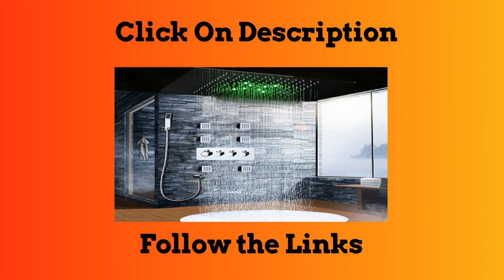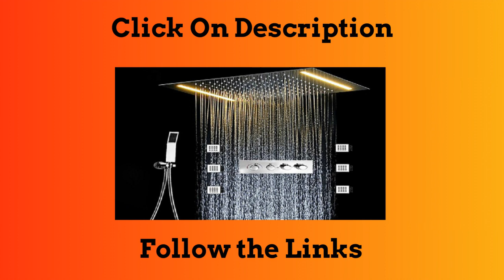Top 5 Best Bathroom Mixer Set Shower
1.Thermostatic bathroom shower faucet wall bath shower faucets set Waterfall

2. Bathroom Shower Set Accessories Faucet Panel Tap Thermostatic Mixer LED

3.Thermostatic 3 Functions Shower Set LED Concealed Ceiling Large Rain Showerhead

4.Bathroom Accessories Modern Shower Faucet Ceiling LED Large Rain Shower Head

5.Black Shower Faucet Rain and Waterfall Stainless Steel Shower Head Bathroom

Follow In Facebook Groups